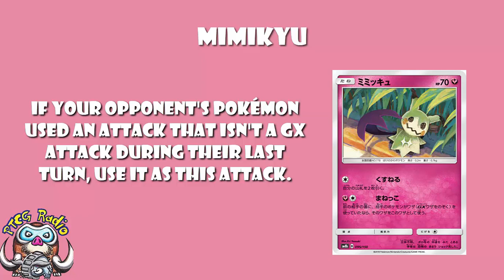Mimikyu is Back as a Fairy Pokemon! Still Awesome Though!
Mimikyu is back and now it’s a Fairy Pokemon! Come see!

Attack 1: 06:01
Attack 2: 06:42

Translation: David Hochmann (LimitlessTCG.com/Translations)